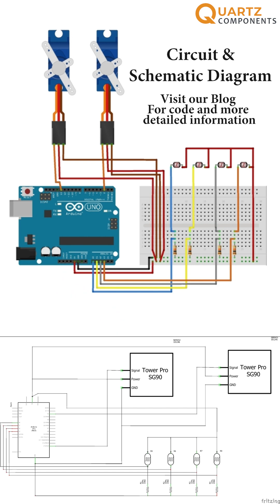Sun Tracking Solar Panel Project using Arduino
Maximize solar energy efficiency with this DIY Sun Tracking Solar Panel using Arduino! 🌞🔋 In this video, we’ll show you how to build an automatic solar tracking system that follows the sun for optimal power generation.

🔹 What You’ll Learn:
✅ How a solar tracker works
✅ Components required & circuit diagram
✅ Arduino code for real-time sun tracking
✅ Testing & performance of the solar panel

💡 Why Use a Sun Tracker?
A solar tracker improves energy efficiency by adjusting the panel’s position to face the sun throughout the day, increasing power output compared to fixed solar panels.

📌 Complete Code & Circuit Diagram: [Link to GitHub or Website]